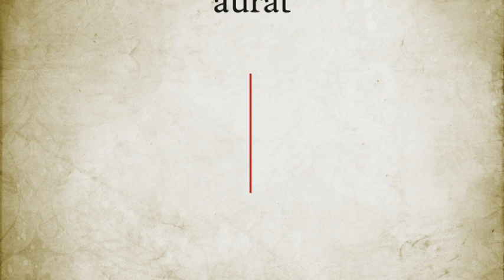MARD poem in Bengali by Shaan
Men Against Rape and Discrimination (MARD), is a social initiative designed to create awareness to instill gender equality and respect towards women.